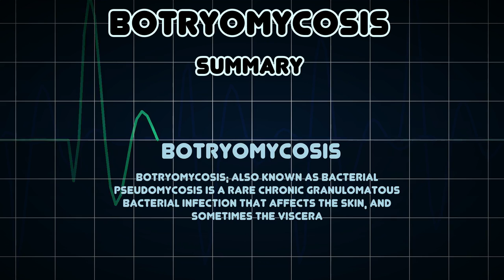Botryomycosis (Medical Condition)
Symptoms, risk factors and treatments of Botryomycosis (Medical Condition)

Botryomycosis; also known as bacterial pseudomycosis is a rare chronic granulomatous bacterial infection that affects the skin, and sometimes the viscera